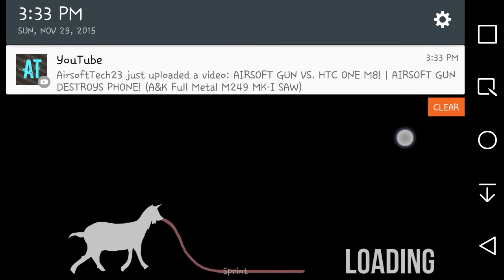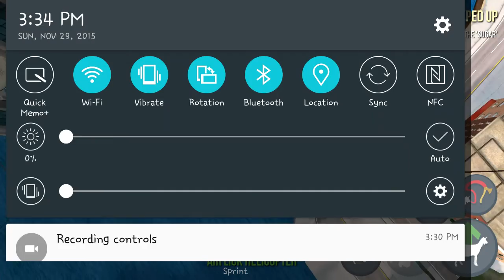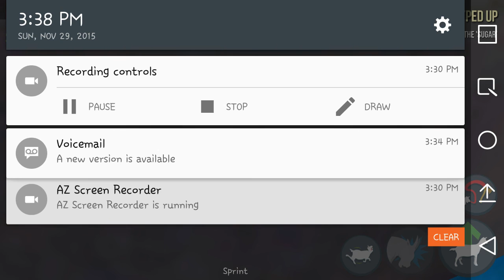Goat Simulator fun